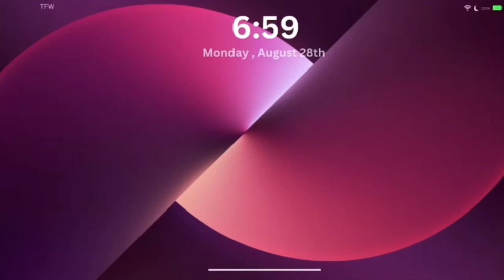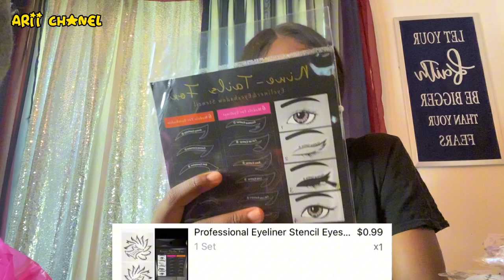100+ ULTIM★TE B★CK2SCHOOL H★UL-shien, temu, fashion nova, nike, jorden, etc. back2school series ep5.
Heyyy my bookie butts and bookie bears in this video I did a back 2 school haul showing every item i got for back to school including the name of each item I hope yall enjoy this video make sure to like comment share and subscribe so you can get notified any time I post and follow all my socials down below and check out my other videos 🛍️

pintrest: @theariichanel

L★ST SUMMER D★YS- outsidee, content, pool day, chilling, etc.